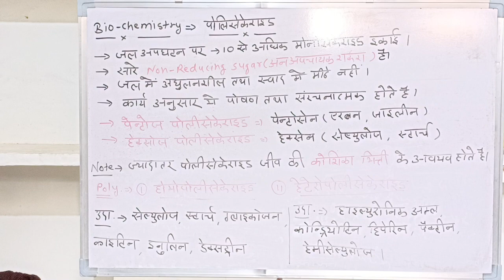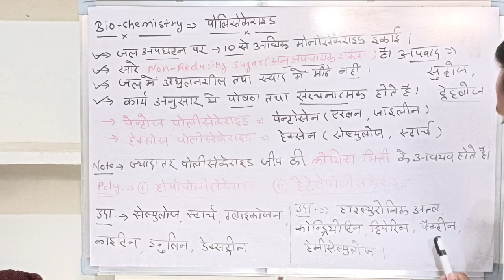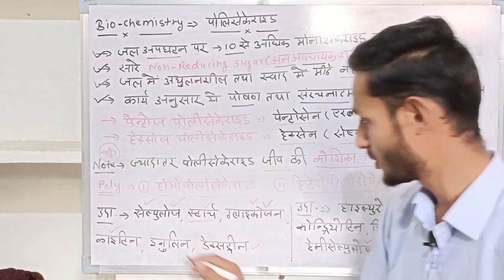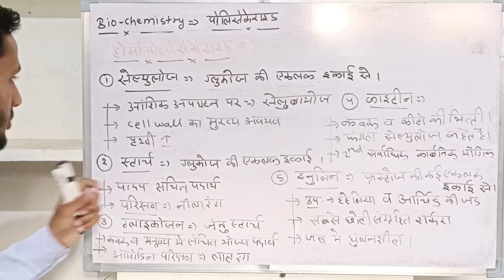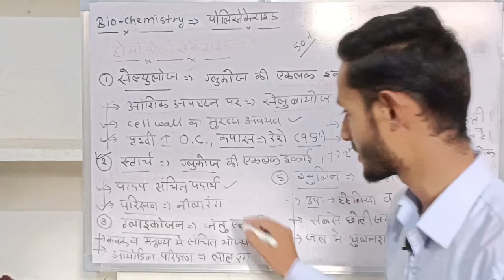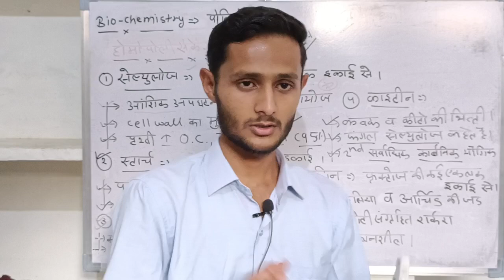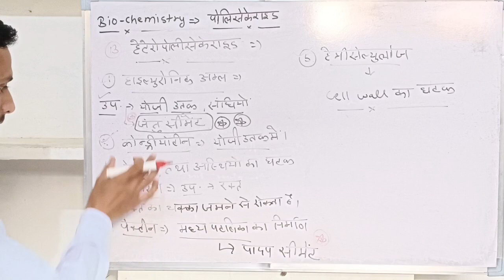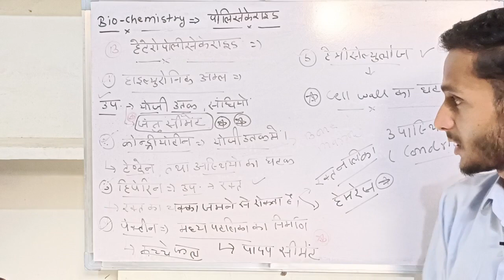Bio-Chemistry(जैव रसायन) :- पोलिसेकेराइड।। By -Bablu Dhaker।। भाग -4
Bio-Chemistry (जैव रसायन) :- इस इकाई मे हम जैव रसायन में जीवो के विभिन्न अणु (कार्बोहाइड्रेट, प्रोटीन, वसा/लिपिड, विटामिन, एंजाइम, खाद्य रंग, खाद्य परिरक्षक, और न्यूक्लिक अम्ल आदि) का अध्ययन प्रतियोगी परीक्षाओं को ध्यान में रखकर करेंगे।।

✅☑️ यह क्लास राज्य स्तरीय सभी प्रतियोगी परीक्षाओं हेतु अति महत्त्वपूर्ण है।।

धन्यवाद 🙏🙏।।

✅☑️ Complete Bio-Chemistry By-Bablu
 Dhaker